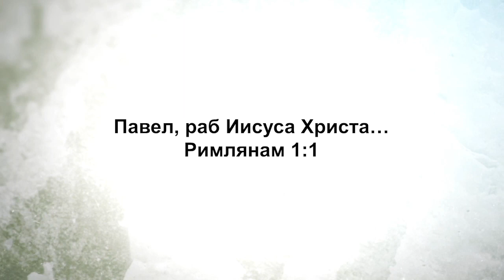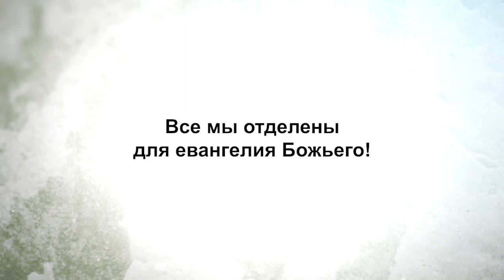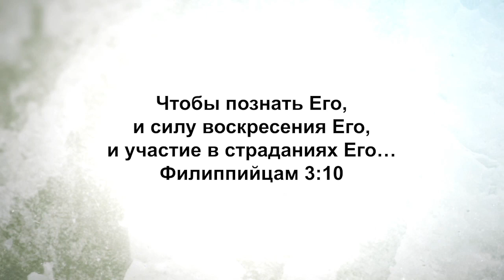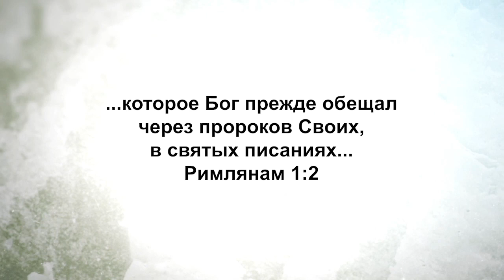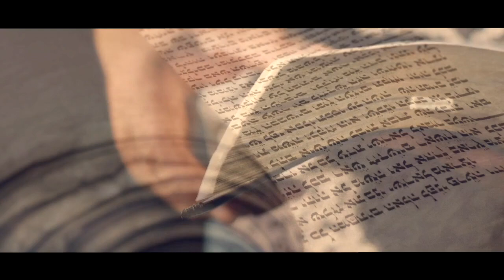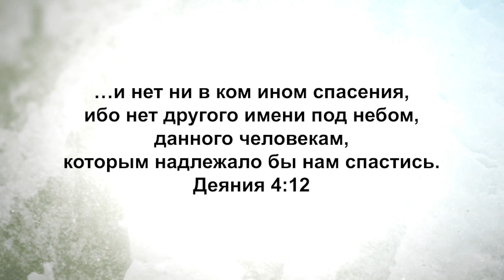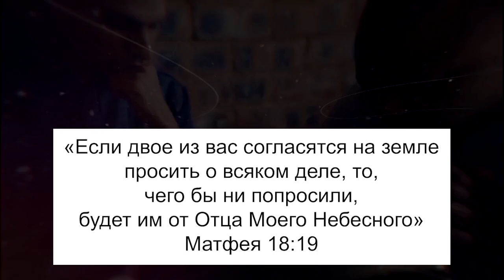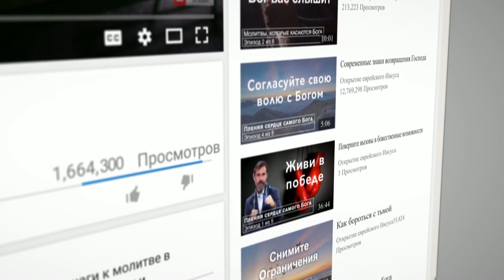ПРИЗВАННЫЕ ИЗ МИРА. «Узнавая еврейского Иисуса» (170)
Шалом убраха, возлюбленные, мира и благословений вам сегодня!
Раввин Шнайдер начинает цикл по одной из своих самых любимых книг в Библии – послания к Римлянам. Это один из самых полных доктринальных документов в Новом завете. В нём рассматриваются почти все доктрины, касающиеся нашего спасения.

Послание богато диамантами Божьими, которые позволяют вере укорениться. Послание к Римлянам содержит много таких вещей.
Библия – это огромная книга. В ней много разных историй. Но, послание к Римлянам так хорошо и так последовательно излагает всё, что ты сразу же начинаешь видеть смысл.

Хороший тренер часто возвращается со своей командой к основам. Вся игра строится на том, чтобы правильно усвоить фундаментальные вещи. И послание к Римлянам наставляет нас в фундаментальных основах того, что значит «быть последователем Царя Иисуса». В наше время, когда есть так много «ложных евангелий», этот курс по посланию к Римлянам поможет вам обновиться и снова укорениться в истинной вере.